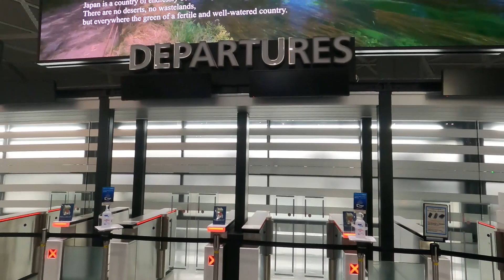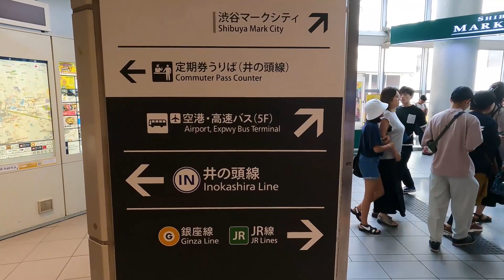Japan Airport | Exploring Japan Airport | Walk in Japan Airport | Narita Airport